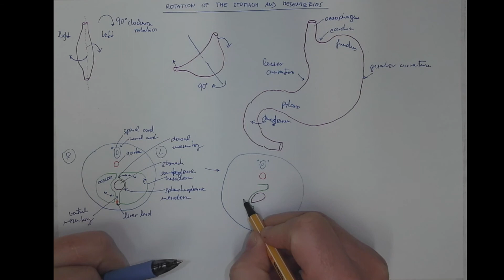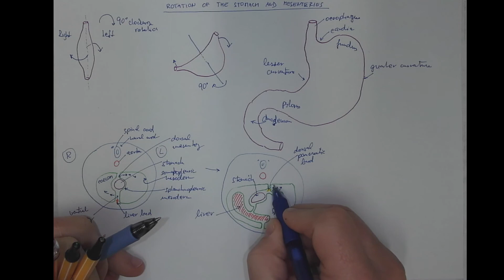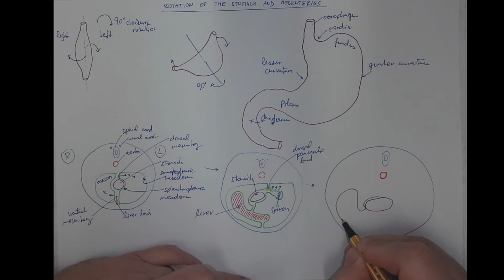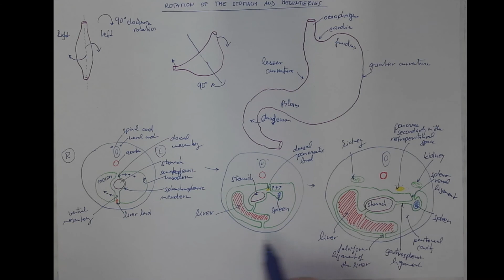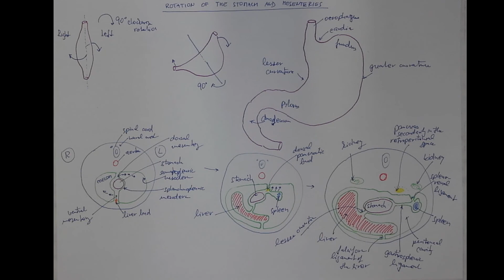08_02 Rotation of stomach and its mesenteries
Rotation of the embryonic stomach along its longitudinal and ventrodorsal axis. Ventral and dorsal mesogastrium. Primordium of liver and spleen. Secondarily retroperitoneal position of the pancreas.

Author: Zbyněk Tonar